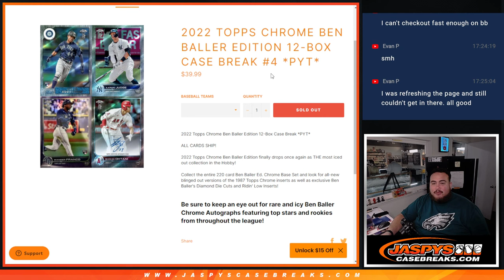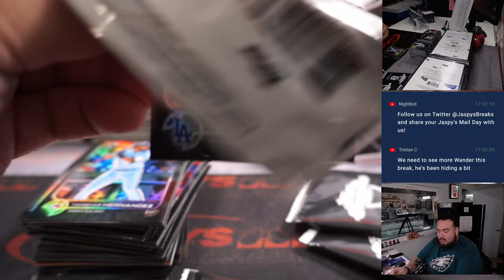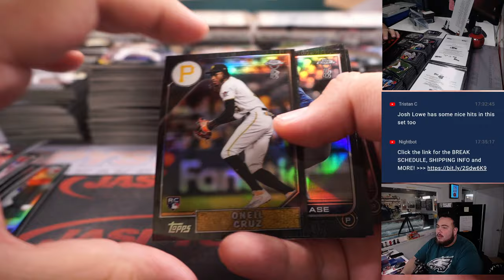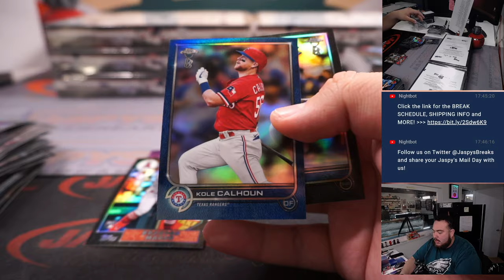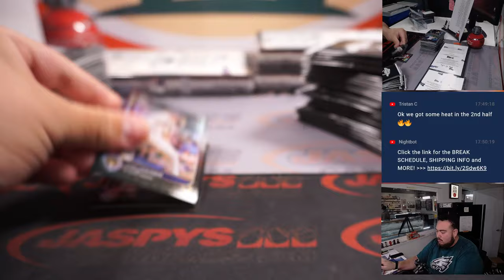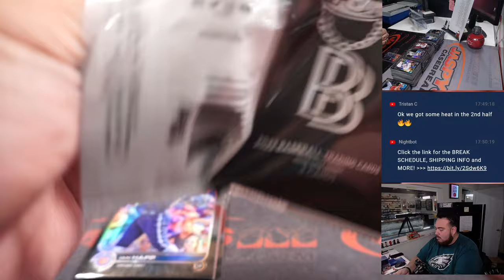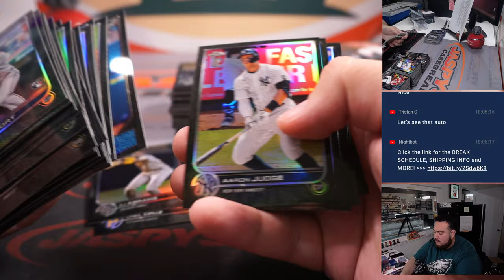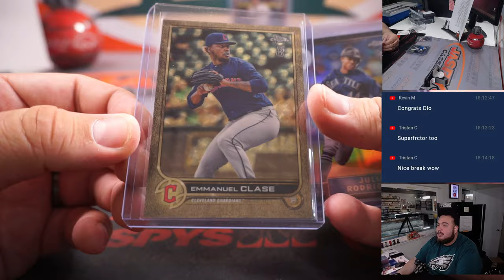JULIO RODRIGUEZ AUTO /5!! Sat. 2/18/23 - 2022 Topps Chrome Ben Baller Edition 12-Box Case #4 *PYT*